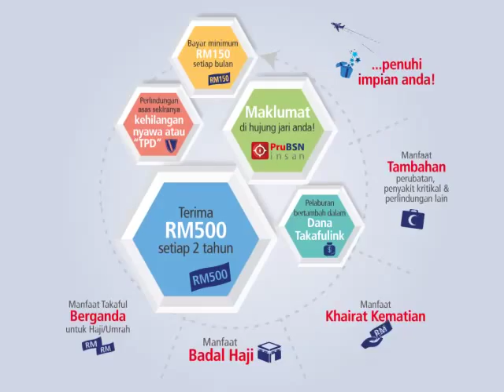Powerscreen PruBSN UmmahLink 15s (BM)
Pelan inovatif terbaru daripada kami, PruBSN UmmahLink yang membolehkan anda membuat perancangan awal untuk memenuhi impian hidup anda.

Ianya menyediakan potensi pulangan pelaburan, bayaran tunai setiap 2 tahun, perlindungan takaful serta panduan rohaniah di hujung jari dengan aplikasi PruBSN Insan.

Anda juga boleh melihat video ini di PowerScreen yang berada sekitar Lembah Klang, Kuantan, Terengganu, Kota Bharu dan Penang bermula 13 Oktober 2014.

Layari atau hubungi 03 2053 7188 untuk maklumat lanjut.